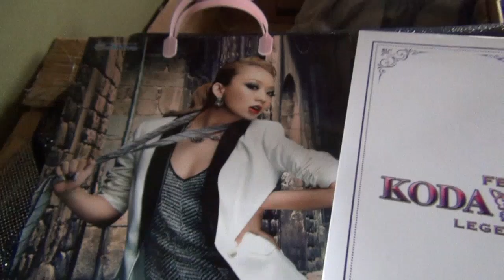＊＊＊CRF 倖田來未 KODA KUMI LEGEND LIVE＊＊＊手提げ袋・パンフレットカバー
説明 手提げ袋・パンフレットカバーです。